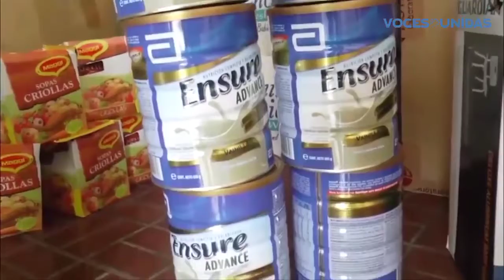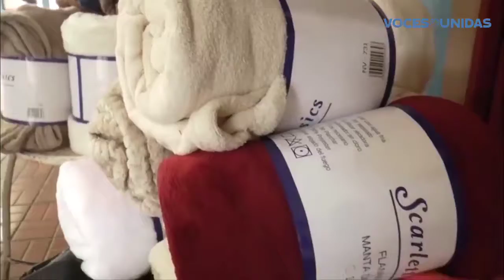Valioso apoyo para asilo de ancianos